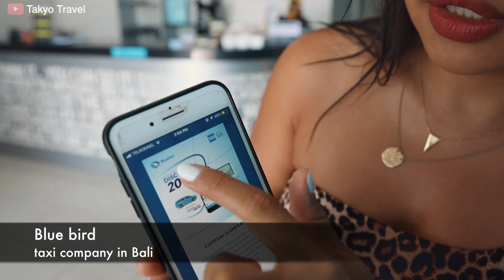Our first time in Uluwatu: Klapa Resort and sunset on Dreamland beach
It was our first time staying in Uluwatu. We hope you enjoy the gorgeous sunsets on Dreamland Beach as much as we did.

Equipement used:

A lot of you were curious about what we travel with gear wise. Here is the list and the link to the products. It's no extra cost for you but it helps us pay our bills so thank you in advance if you do use our links!